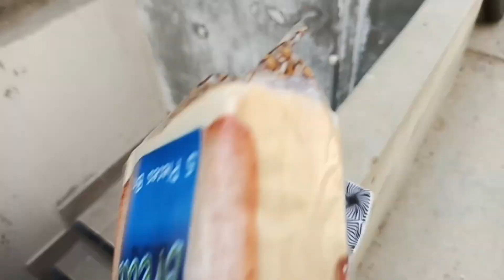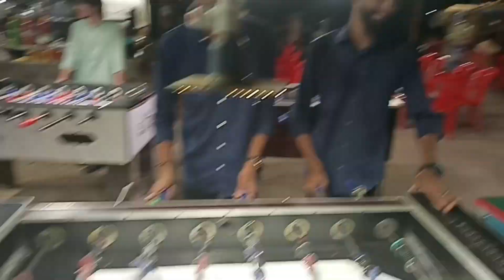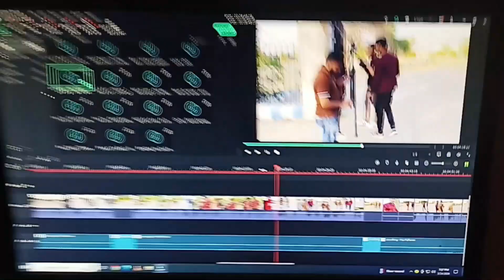First Time Shooting Behind the Scenes Vlog || Shoot Short Film || Daily Tension Vlogs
Welcome To My NAWAAN NAWAAN NAWAAN VLOOOOOG….
we are going to short film shoot.. Enjoy This Video For You..

VIDEO EDIT BY: WONDERSHARE FILMORA.